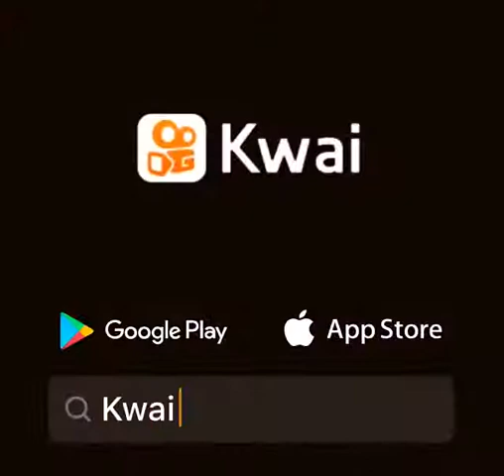10 de abril de 2021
mochimin:jikook 🐥👀🐇♥️♥️♥️♥️